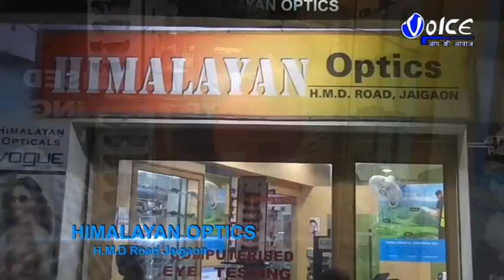পেঁয়াজ অগ্নিমূল্য,সবজিও কমবেশি তাই পরিস্থিতি দেখতে নিজেই এবার পথে নামলেন মুখ্যমন্ত্রী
পেঁয়াজ অগ্নিমূল্য,সবজিও কমবেশি তাই,পরিস্থিতি দেখতে নিজেই এবার পথে নামলেন মুখ্যমন্ত্রী মমতা ব্যানার্জি,এদিন সকালে কালীঘাটের বাড়ি থেকে সটান হাজির হলেন যদুবাবুর বাজারে